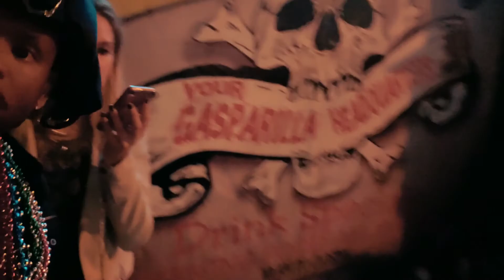Gasparilla 2019 day and night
Gasparilla pirate fest - Hattricks- the Cuban club